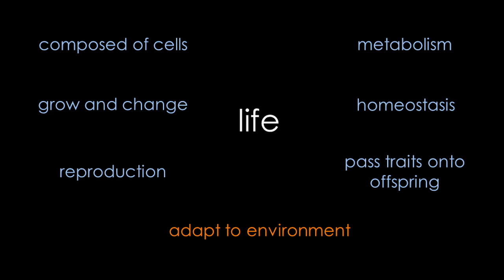Learn to Adapt | Alex Valentine | TEDxWindham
3D printing isn’t just for toys anymore.

3D printing has adapted to new frontiers – living blood vessel tissue constructs with the goal of replicating native tissue architecture for applications in drug toxicity screening, tissue engineering and translational medicine.

Alex Valentine graduated from Boston University’s College of Engineering and works as a staff engineer at the Wyss Institute for Biologically Inspired Engineering in Boston.  Alex has had more than his share of health-related struggles - in high school, he was diagnosed with a rare, chronic auto-inflammatory disease, leading to many visits to Boston-based specialists.  Alex was gaining an exceptional appreciation for medical technology and the clinical experience – and facing the choice between reacting and adapting.

This experience compelled him to adapt and pursue a career in biomedical research, ultimately joining the Lewis Research Group at Harvard University.

As a patient and a biomedical researcher, Alex holds a profound interest in this work and its potential impact on the medical and pharmaceutical industries.  He is passionate about the growing field of combined medicine, engineering, and biology represented in this work to bring the research from bench to bedside.